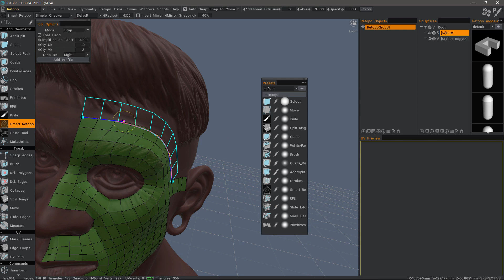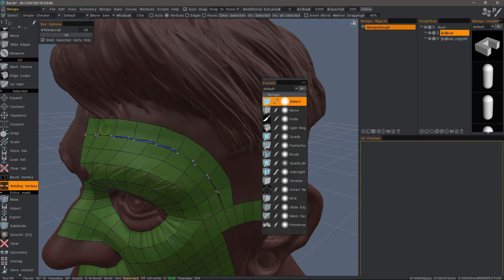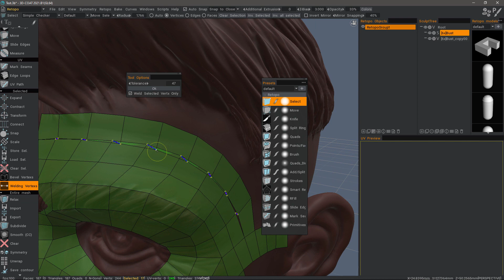Retopo: Weld Vertices Tool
This video demonstrates the new "Weld Vertices" tool in 3DCoat 2021, which allows users to now select multiple vertices on the mesh and have 3DCoat weld any overlapping or nearby vertices, within a pre-determined radius